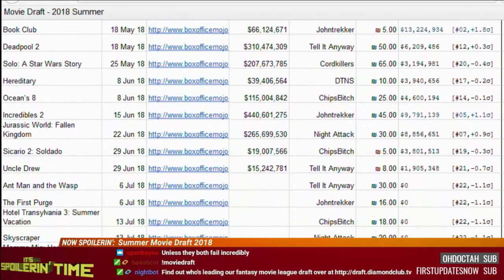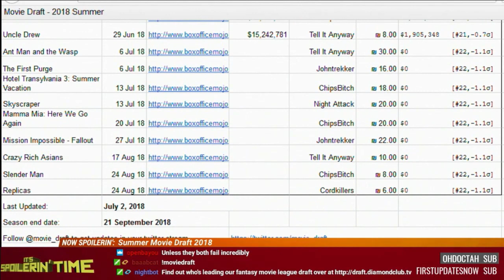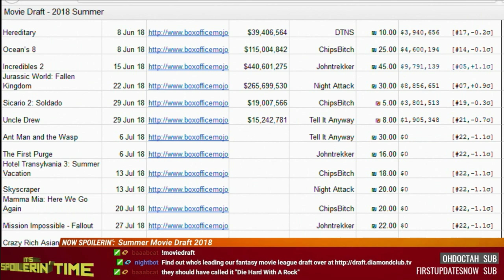It’s Spoilerin’ Time 226 - Incredibles 2, What We Do in the Shadows, Deadwood, Preacher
It's a packed Spoilerin' Time with Incredibles 2, a quick check on What We Do in the Shadows, plus Deadwood and Preacher! With special guest Brian Ibbott

00:53 - Summer Movie Draft update
04:49 - Incredibles 2
17:50 - What We Do in the Shadows
20:31 - Deadwood (302)
29:01 - Preacher (301-302)